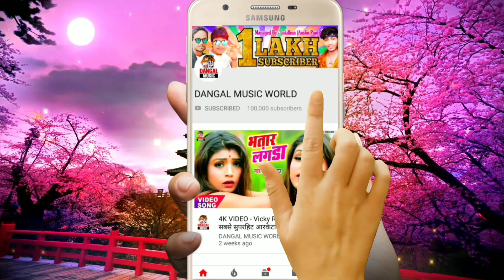4K VIDEO - Raushan Raju (2020) का जबरदस्त आर्केस्ट्रा विडियो - बंगाल वाली माल बरतिया के दे द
RaushanRajuVideo
DangalMusicWorld

► Album :- Bengal Wali Maal Baratiya Ke De Da
► Song :- bengal wali maal Baratiya ke de da
► Singer :- Raushan Raju
► Lyrics :- Writer Tharu